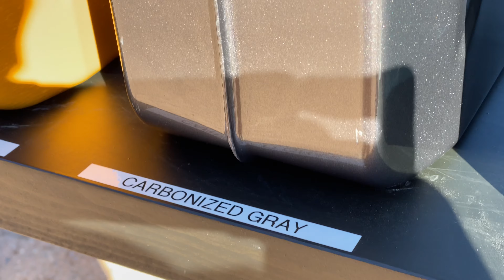2021 Bronco Colors Close Up In the Sun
Close up view of the 2021 Bronco colors at the Moab 4x4 expo